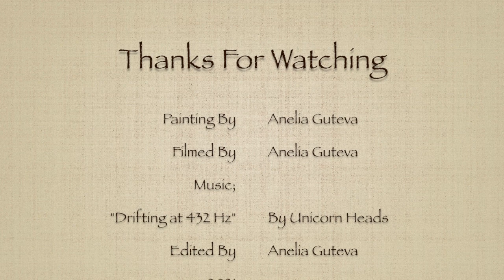Beach Umbrellas - Miniature Acrylic Seascape Painting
This is one of the most detailed miniature painting of a beach I scenery I have so far attempted.